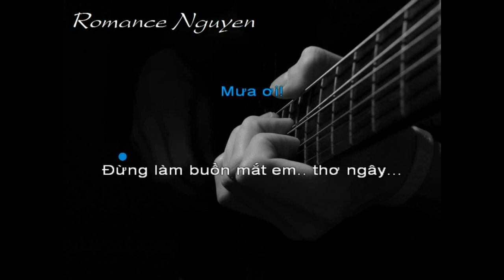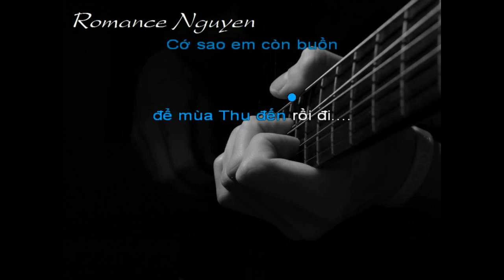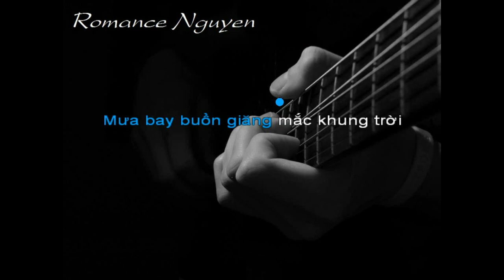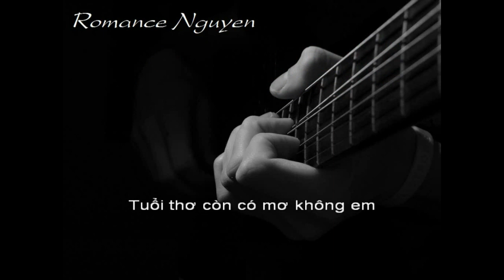Bài Cho Em [F#] - Từ Công Phụng (Guitar Cover)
Romance Nguyen - Độc Tấu Guitar